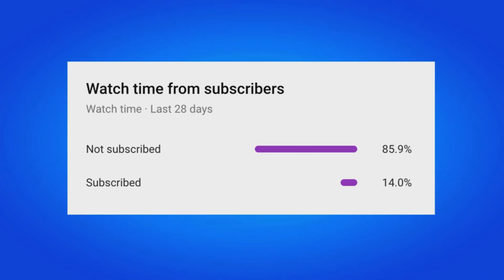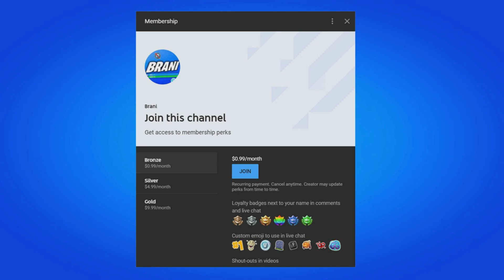How To SPLIT SCREEN on Fortnite 2024